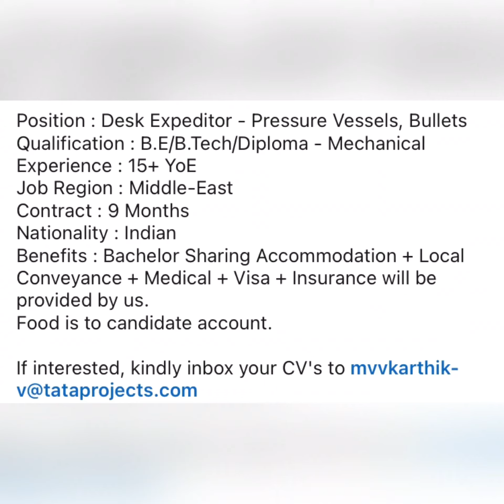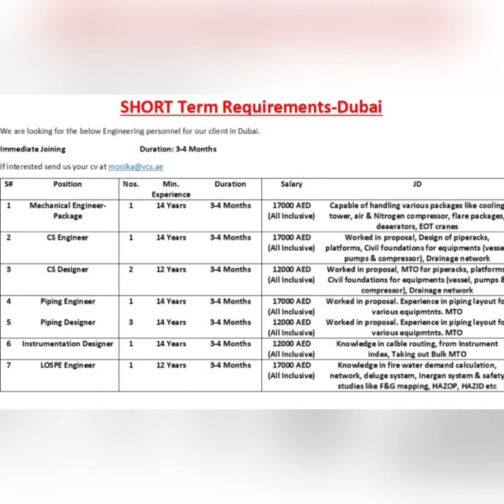GULF CIVIL MECHANICAL PIPING OIL & GAS ABROAD JOBS UAE SAUDI OMAN KUWAIT QATAR INDIA